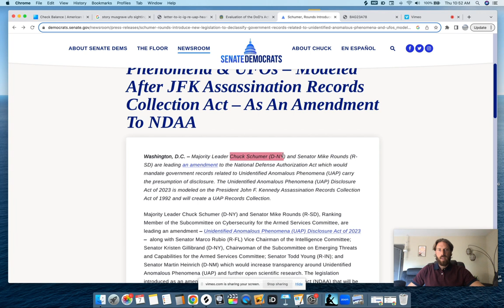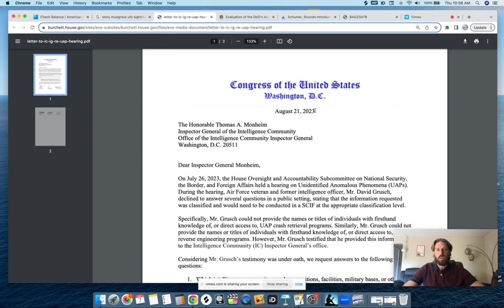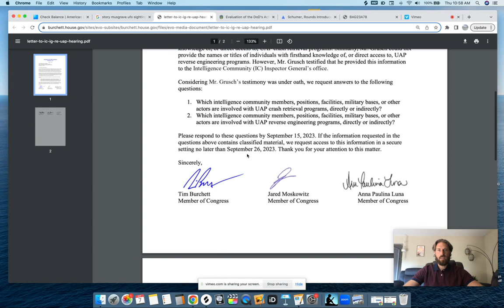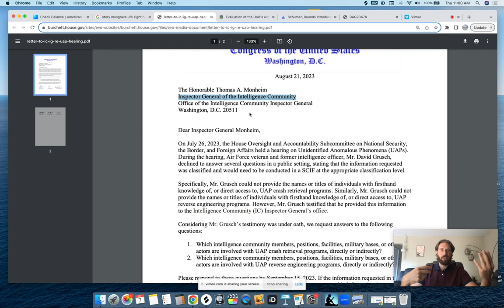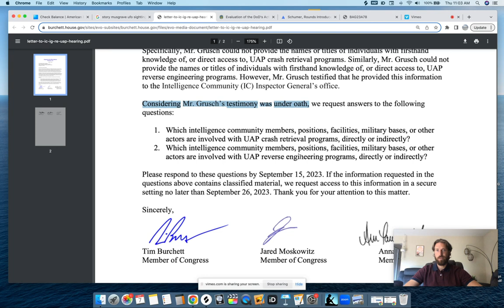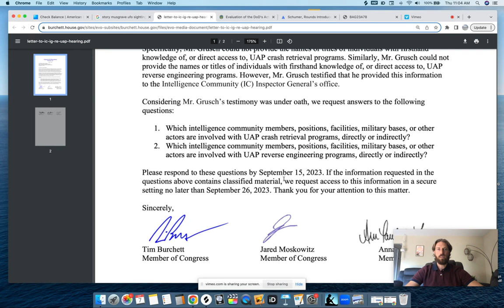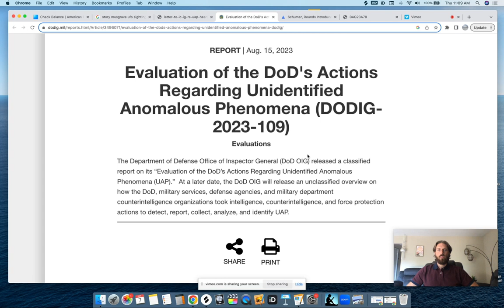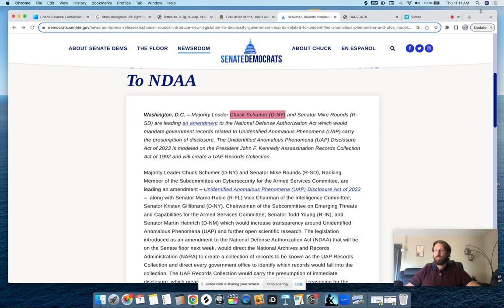Congress Requests UFO Crash Retrieval Locations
A group of congress members led by Tim Burchett and Anna Paulina Luna has formally written to the D.O.D. Inspector General, Thomas Monheim, requesting that he provide the names of  "Which intelligence community members, positions, facilities, military bases, or other actors are involved with UAP crash retrieval programs, directly or indirectly" or with UAP reverse engineering programs.

This is an historic document for sure. He was asked to respond by September 15, or if the info is classified by September 26. We'll see what comes of this!

Hopefully these Congress members will get the information they need to keep moving forward with uncovering the truth about this issue.

In this video, I share some of my insights about this development and what I think is important to take note of.

UFO disclosure 2023, UAP disclosure, david grusch, congress UFO hearings, UAP hearings, david grush UFO claims, government UFO investigation